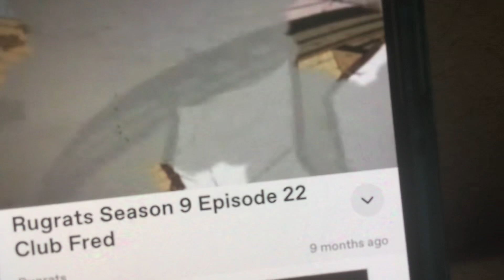Rugrats Do Not Destory In The Show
Club Fred Rugrats